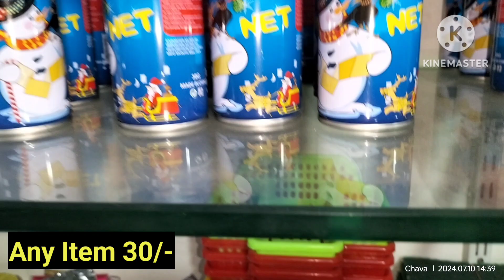Manasa chinna bazar 30/- latest collection/30 Rupees New items/30 Rs Shopping/ఏ వస్తువైనా కేవలం 30Rs